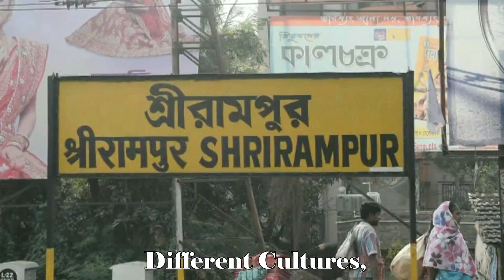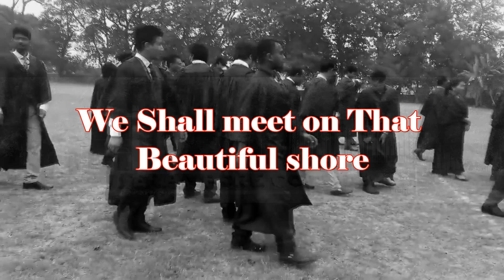Farewell | Memories | Serampore College | Theology Department | Batch 2014 - 18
This video was Created & edited by myself( C. Pravin Sam ) for Farewell program conducted by Theology Society, Faculty of Theology, Serampore College.